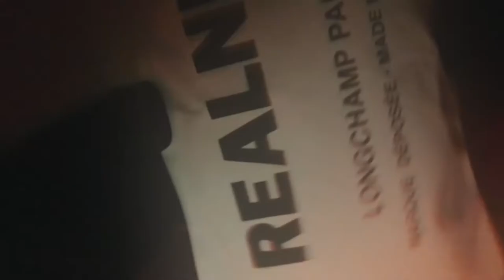2018 fashion film reel loop